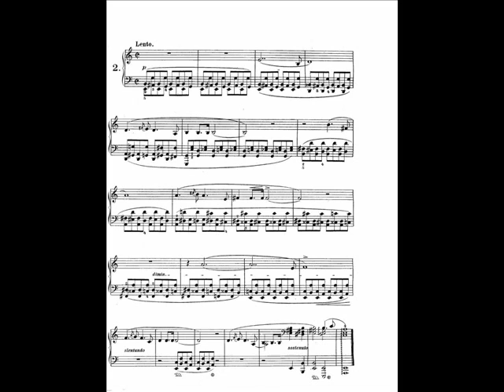Jorge Bolet plays Chopin Preludes Op 28 No 2 in A Minor